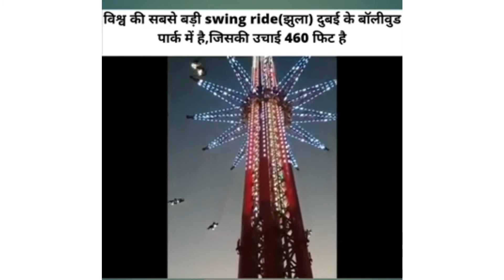World tallest swing ride | dubai | bollywood park | tourism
World tallest swing ride opens in dubai's bollywood park which hight is about 460 feet